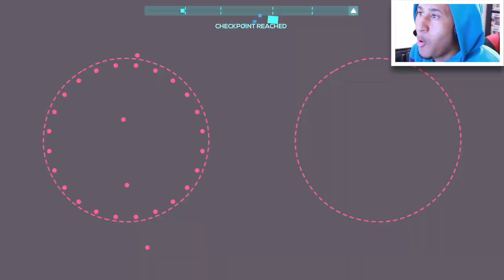THE HARDEST MUSIC GAME EVER! | Just Shapes And Beats Gameplay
• IS THIS GEOMETRY DASH!? | Just Shapes And Beats Boss Fight And Bars [Story Mode Part 1]

• Mic
- Fifine | K670
• Headphones

🔊 STREAM SCHEDULE
Will set a schedule soon =D

▶ Check Out Other Cool/Funny Gamers